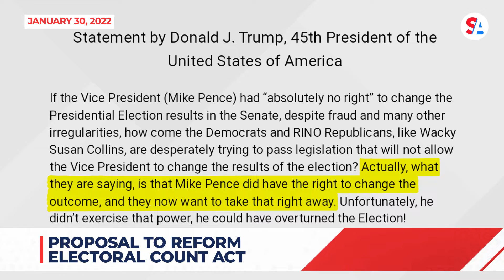Senators working across the aisle to reform Electoral Count Act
A bipartisan group of senators, including Sen. Joe Manchin (D-WV) and Sen. Susan Collins (R-ME), is working to close a loophole in the Electoral Count Act of 1887 and could have a plan as early as Friday. The ECA is a law that governs how Congress counts electoral votes following a presidential election.

Following the Capitol riots, lawmakers on both sides of the aisle want to close a loophole in it to make sure the vice president cannot reject state certified results when Congress meets to count the votes.

“We need to prevent that from happening again,” Collins said on ABC This Week. “I think it is really important that we do this reform.”

Collins said the group should focus on two priorities. The first would be to “make very clear that the vice president’s role is simply ministerial, that he has no ability to halt the count.” Her second priority is to “raise the threshold from one House member, one senator, for triggering a challenge to a vote count submitted by the states.”